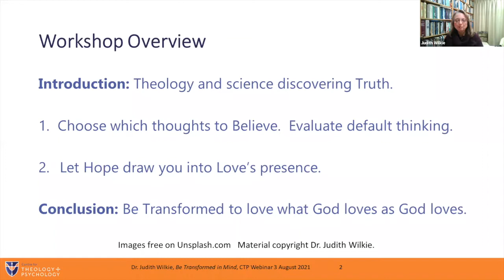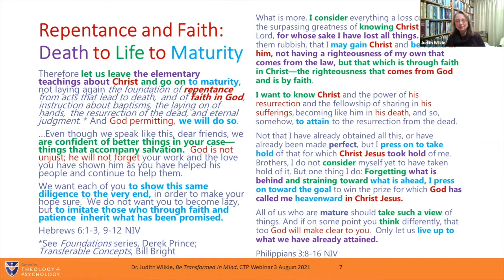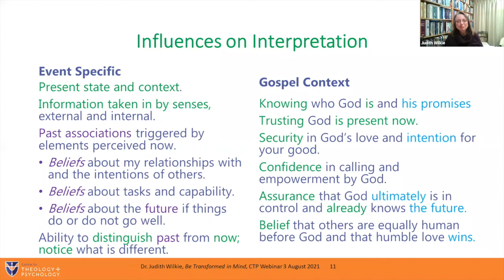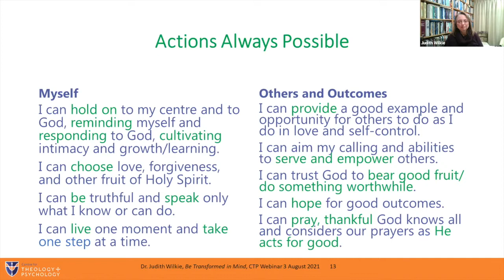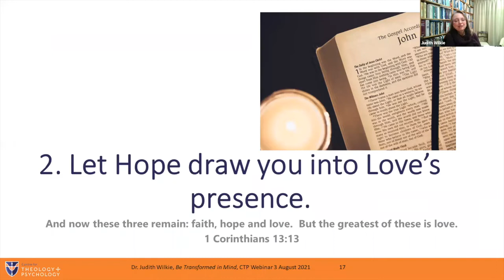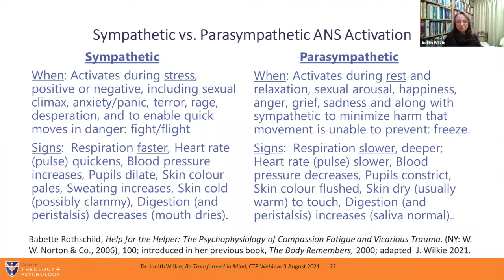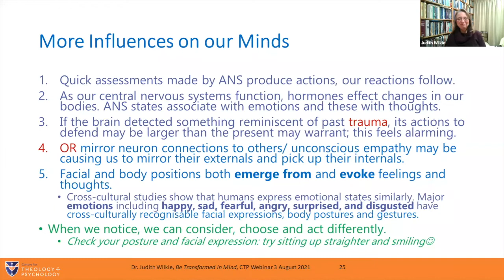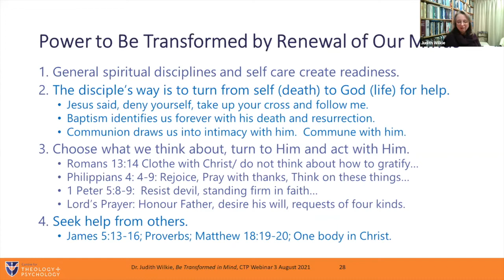Be Transformed in Mind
How does the Christian command to “be transformed by the renewing of your minds” (Romans 12:2b) actually work? In this process we are both active and passive, engaged but not the sole actors. God is at work with us. From another viewpoint, cognitive behavioural therapy, often considered the “gold standard” in psychology, seems to reinforce such biblical injunctions to change our thoughts and behaviour. Yet often we see a gap between what we “know in our heads” and the “knowing” we experience and act upon day by day. Our thoughts and actions do not align with what we profess we believe and want. We have received the mind of Christ (1 Corinthians 2:16), but the formation of Christ in us (Galatians 4:19) and transformation into his likeness is clearly ongoing (2 Corinthians 3:18).

In this webinar we will examine our internal process and identify multiple sources that shape the way we interpret, feel, and behave. We will consider what influences us and what can help us to move toward the renewal of our minds, with the joyful benefit of greater ability to “test and approve” God’s will (Romans 12:2c). Never have we been the sole actors in the formation of our minds. But we can become more active participants in our transformation.